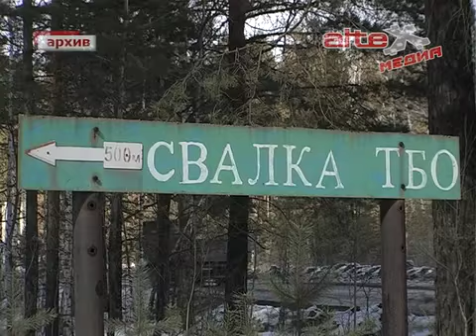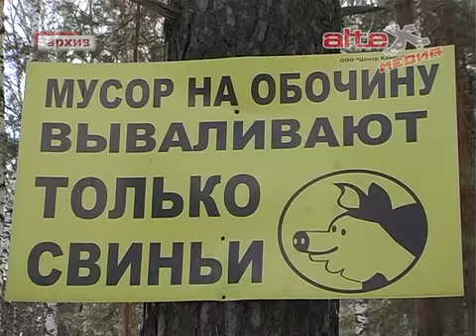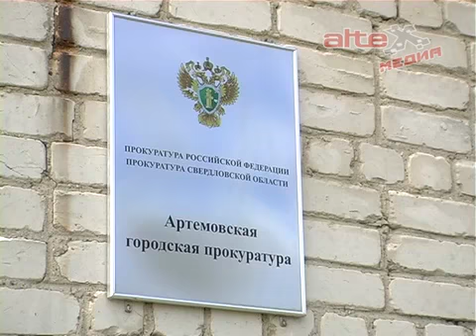Программа "Позиция". Виктор Юрьев об итогах работы экологического Совета